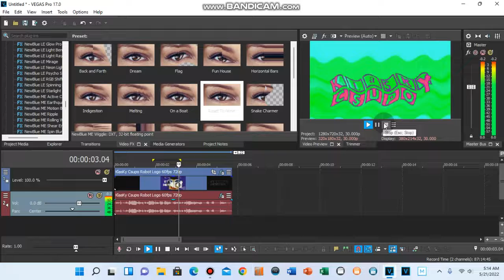How To Make Videoup 4.7 On Vegas